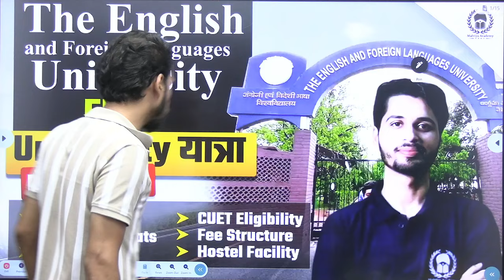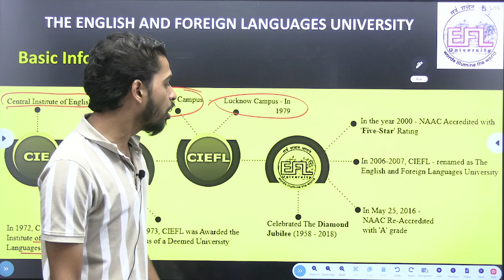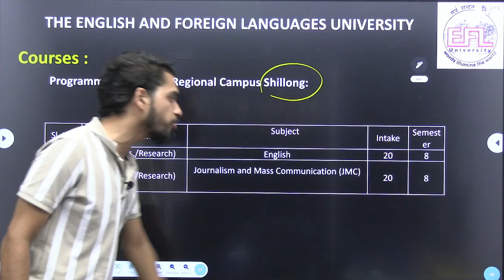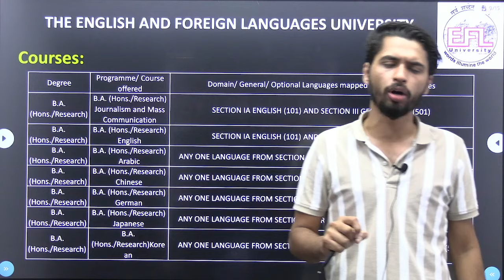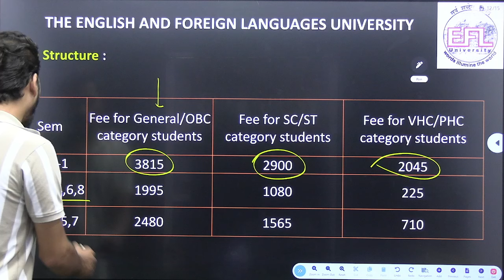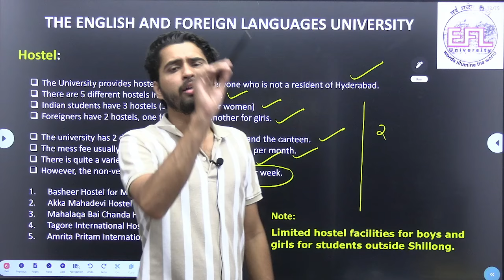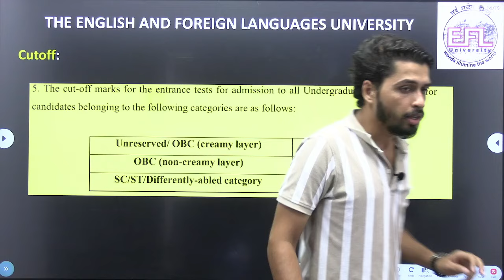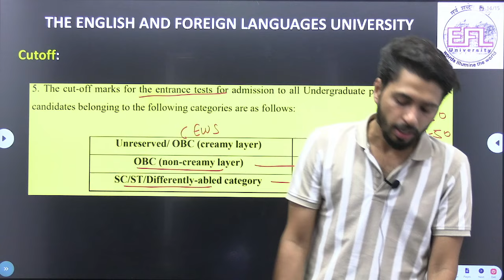University यात्रा : Ep.16 - EFLU : Campus ,Course ,CUET Eligibility, Seats ,Hostel ,Fee |Vaibhav Sir